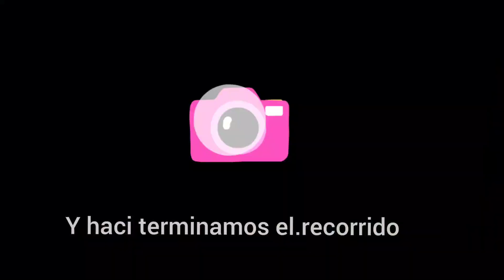recorrido freightliner M2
hoy hize un recorrido en la freightliner M2 del pueblo de la curva hasta el corregimiento de minas🛣️🚚

espero q les guste en estos dias le montare el vídeo de las características de este vehículo 🚚